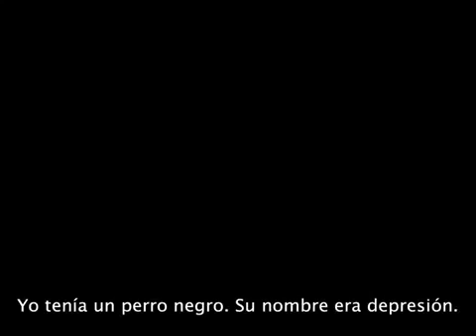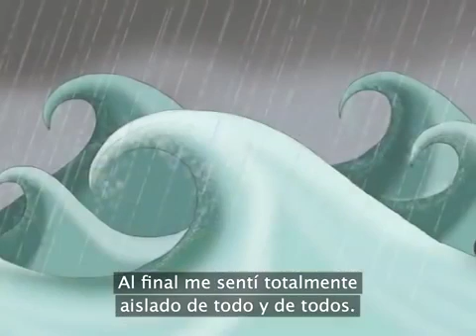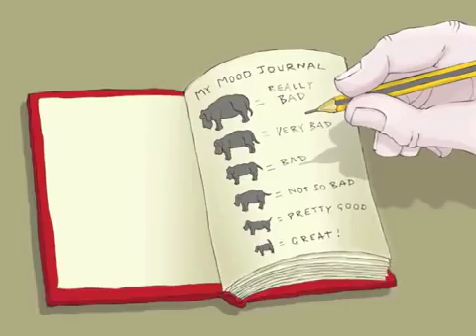Yo tenía un perro negro llamado depresión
World Health Organization (WHO) Organització Mundial de la Salut (OMS) realitza aquest video sobre la depressió amb la metàfora d'un gos negre.